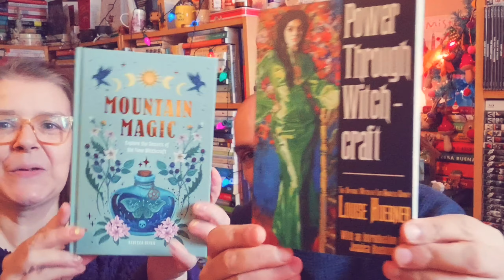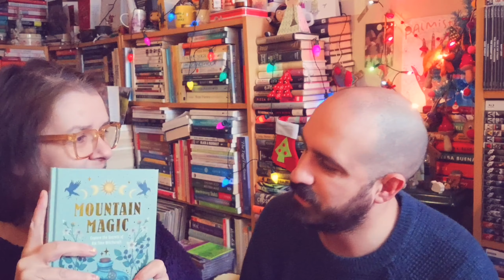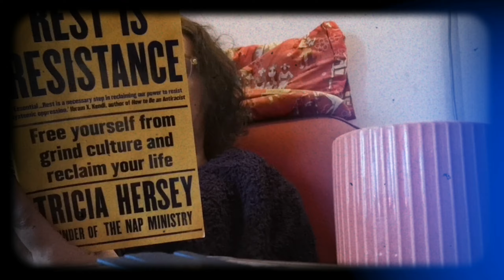Vlogmas Day 24 🌲 The Last Day.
last day of Vlogmas and a poem by Roberto (Bert) Pastore.

Bert's book is available in the usual places and is published by Parthian